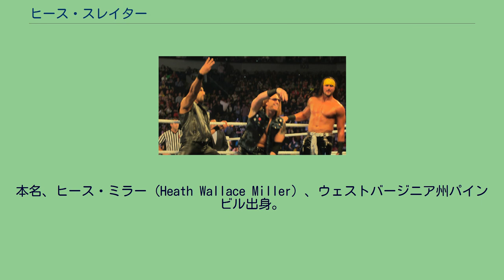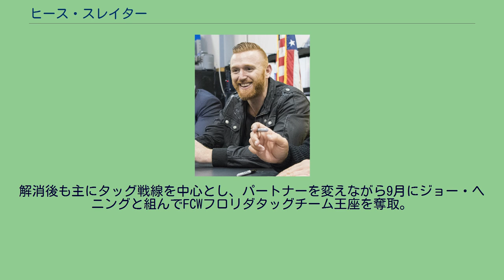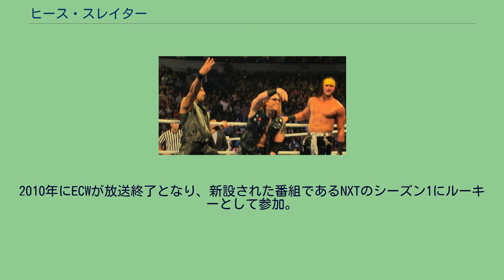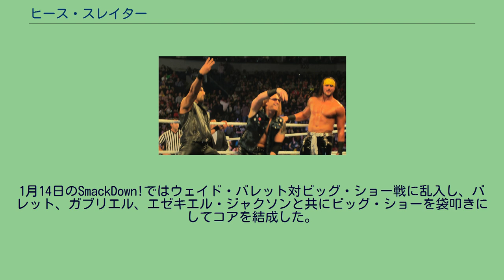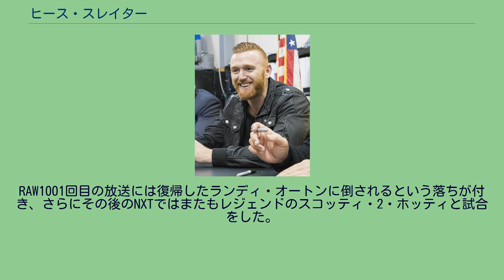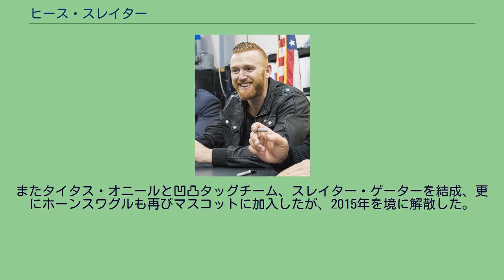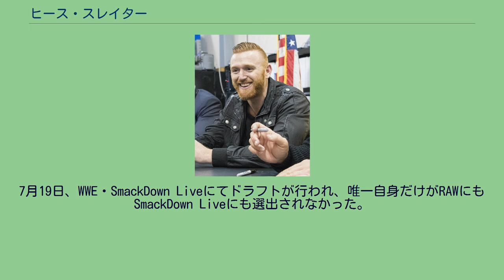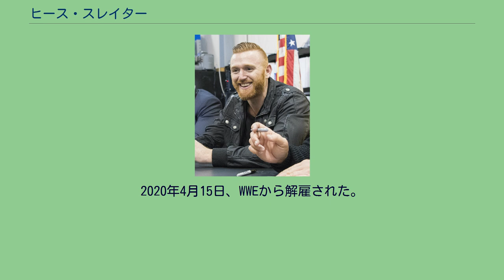ヒース・スレイター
ヒース・スレイター（Heath Slater、1983年7月15日 - ）は、アメリカ合衆国のプロレスラー。
本名、ヒース・ミラー（Heath Wallace Miller）、ウェストバージニア州パインビル出身。
2004年、カーティス・ヒューズが主宰するWWA4レスリング・スクールにてトレーニングを開始。
2006年に遠征先のジョージアでプロレスラーとしてデビュー。
その後、南部のインディ団体を中心にして参戦し、NWAワイルドサイドにてGCWコロンバスヘビー級王座を奪取。
防衛戦ではスコッティ・2・ホッティを破るなど活躍した。
2006年12月にWWEとディペロップメント契約。
傘下団体のDSWでトレーニングを積む。
2007年4月にDSWがWWEとの関係を解消したことによりFCWへと移籍。
移籍当初はトレーニングを中心としながらマネージャーとして活動。
その後選手としてデビューし、テッド・デビアス・ジュニアとタッグチームを組む。
2008年1月、タッグパートナーであるテッド・デビアス・ジュニアが負傷し、保持していたFCW南部ヘビー級王座の防衛戦を行えないことから王座を譲り受けた。
王座陥落後、デビアスがWWEに昇格したことによりタッグを解消。
解消後も主にタッグ戦線を中心とし、パートナーを変えながら9月にジョー・ヘニングと組んでFCWフロリダタッグチーム王座を奪取。
タッグチーム王座を獲得後にリングネームをセバスチャン・スレイター（Sebastian Slater）に変更。
2009年に入ってシングルに転向し、リングネームを現在使われているヒース・スレイター（Heath Slater）に変更。
8月にタイラー・レックスからFCWフロリダヘビー級王座を奪取した。
2010年にECWが放送終了となり、新設された番組であるNXTのシーズン1にルーキーとして参加。
クリスチャンをプロとして迎え、第4位という結果に終わる。
その後シーズン1のルーキーで結成されたネクサスの一員として暴れ回り、PPVのBragging Rights 2010後のRAWにてジャスティン・ガブリエルとタッグを組んでデビッド・オタンガ & ジョン・シナからWWEタッグ王座を奪取した。
12月6日のRAWで行われた4ウェイ・エリミネーション戦での王座戦では、シナの介入もありサンティーノ・マレラ & ウラジミール・コズロフ組に敗れ王座から陥落した。
1月10日のRAWではネクサスの新リーダーになったCMパンクが行った“通過儀礼”であるガブリエルとの竹刀での殴りあいを拒否、ガブリエルと共にネクサスを脱退した。
1月14日のSmackDown!ではウェイド・バレット対ビッグ・ショー戦に乱入し、バレット、ガブリエル、エゼキエル・ジャクソンと共にビッグ・ショーを袋叩きにしてコアを結成した。
2011年2月20日のPPV、Elimination Chamber 2011ではガブリエルとタッグを組んでマレラ & コズロフ組からWWEタッグ王座を奪還した。
しかし、翌日のRAWでザ・ミズ & シナ組に敗れ王座を失う。
すぐに再戦権を行使して勝利し王座を奪還したが、4月19日のSmackDown!にてビッグ・ショー & ケインに敗れ、王座を失った。
3MB 2012年、RAW1000回放送に向けた試合・スキットが毎週組まれ、過去のレジェンドや往年の名選手であるベイダー、シッド・ビシャス、リキシ、ロディ・パイパー、シンディ・ローパー、ダイヤモンド・ダラス・ペイジ、ドインク・ザ・クラウン、ボブ・バックランド、ロード・ウォリアー・アニマルとの名場面が繰り広げられた（ドインク・クラウンにのみ勝利している）。
RAW1000回目の放送にはリタに加え、それまでのレジェンド全員と戦うことになった。
RAW1001回目の放送には復帰したランディ・オートンに倒されるという落ちが付き、さらにその後のNXTではまたもレジェンドのスコッティ・2・ホッティと試合をした。
それからもジョバーとして戦い続けていたが、9月のブローダス・クレイ戦中、劣勢になったところでドリュー・マッキンタイア、ジンダー・マハルに助けられ、3人がかりでクレイを叩きのめし、ロックバンドを模したユニット、3MB（スリー・メン・バンド）を結成するが、ジョバーとしての出番が多かった。
2014年4月、マスコットとしてホーンスワグルが3MBに加入。
ロス...